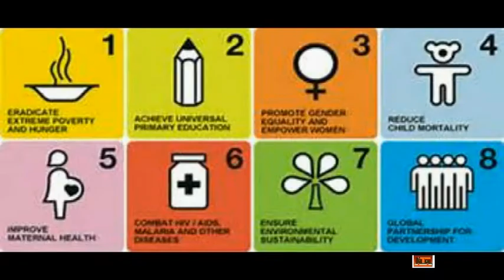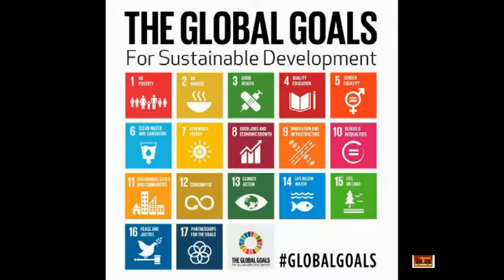NIGERIA: FROM MDGs SDGs